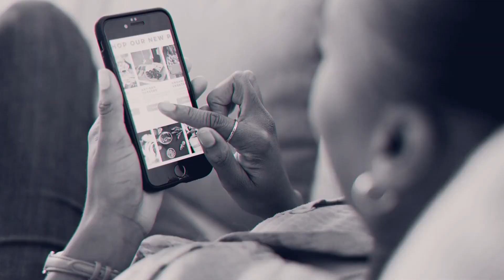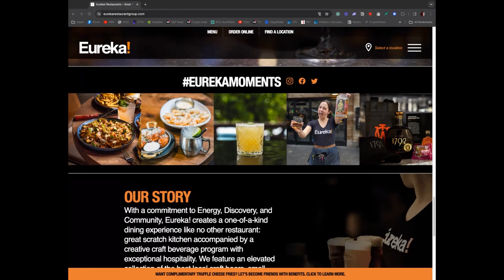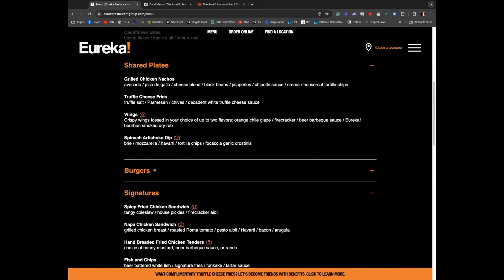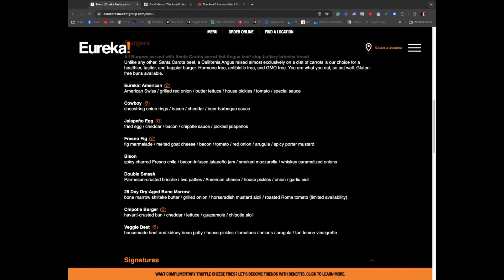Unlocking Growth Potential In Multi-Brand Marketing Strategies With Eureka!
Alexia Penna, is a seasoned multi-brand and multi-segment marketer from Eureka! Restaurants. Together, they delve into the restaurant industry's pressing issues and explore innovative strategies to overcome challenges and drive success.

Alexia shares her unique perspective on the current wage and employment crunch, offering valuable insights into navigating this complex issue. The discussion then shifts to the power of technology, particularly loyalty systems, and how restaurants can leverage these tools to enhance customer engagement and retention.

Restaurant Power Index featuring the top 50 brands' performance in consumer sentiment based on 12 performance markers in food, service, and overall brand consumer sentiment. The RPI features historical and current sentiment analysis for key brands based on the overall market sentiment data.